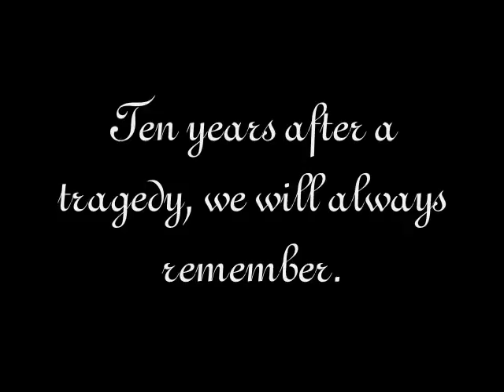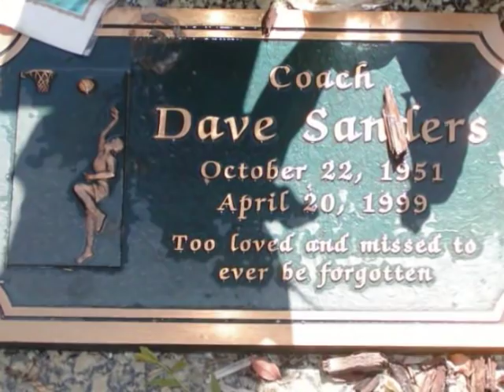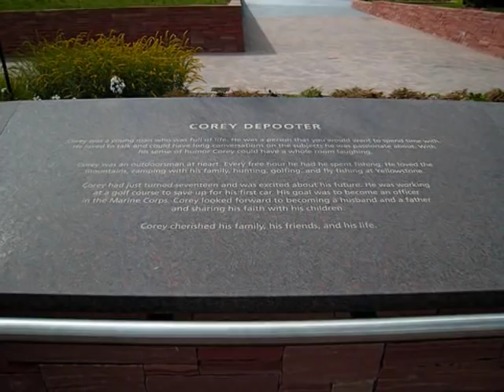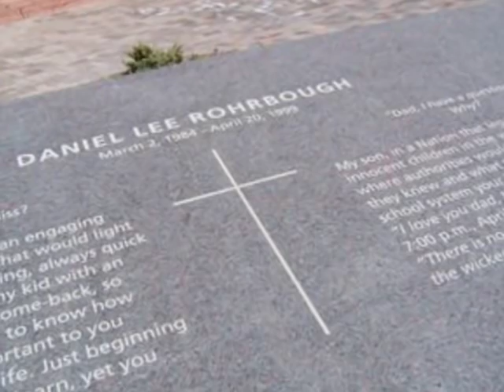Columbine Tribute [Ten Years]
This is my memorial video for the victims and everyone involved with the Columbine shootings that took place in 1999.

Eric Clapton - Tears in Heaven